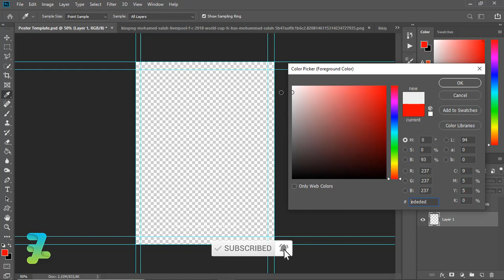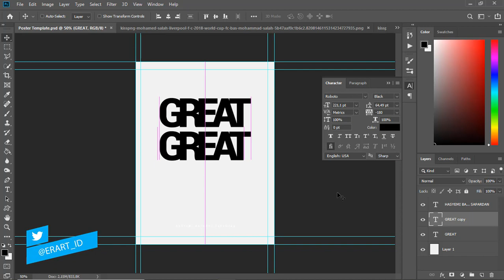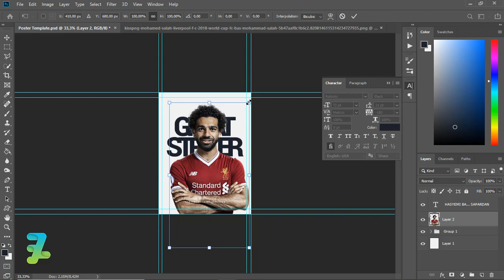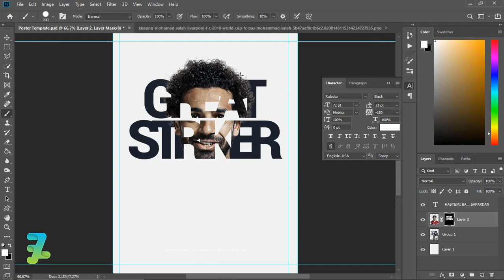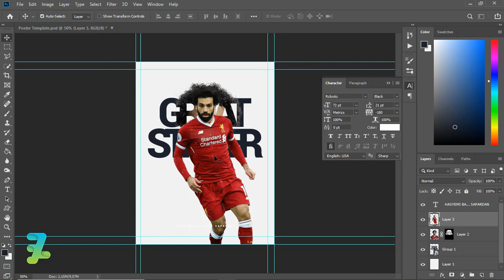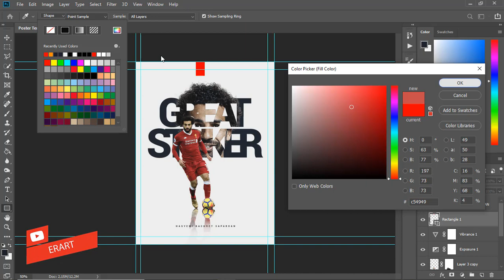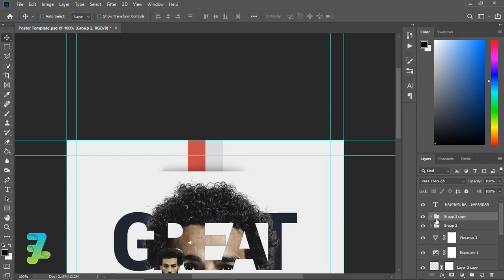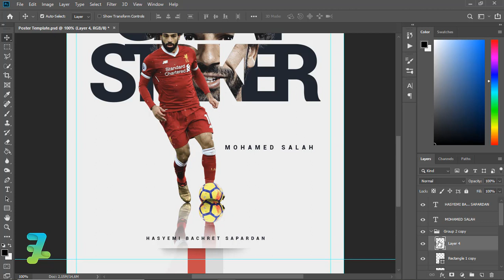Football Poster Great Striker Mohamed Salah - Tutorial Photoshop CC 2020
Stock Credit

Download

Social Media

Audio Credit